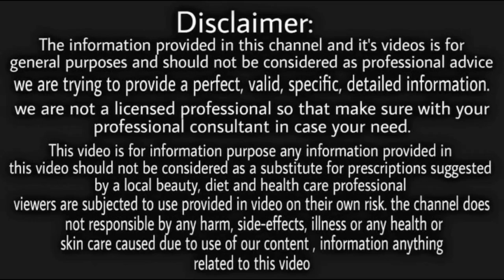रात मे 1 बार लगा लो सुबहा चेहरा इतना गोरा हो जाएगा लोग हैरान हो जाएंगे Skin Whitening Overnight